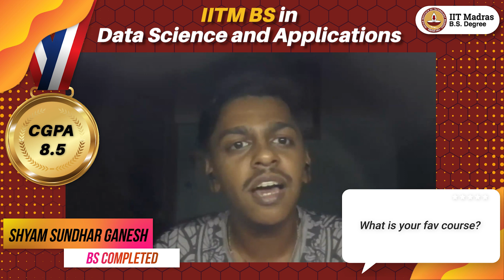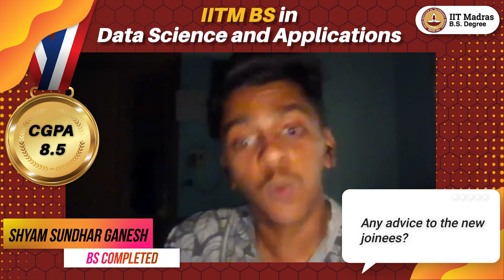Chennai Boy Shyam Sundhar Ganesh Shares His Journey from Doubt to Mastery with the BS Degree Program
Initially enrolling without much self-confidence, Shyam Sundhar Ganesh has grown to not only love the course but also actively seek out challenges in data science."